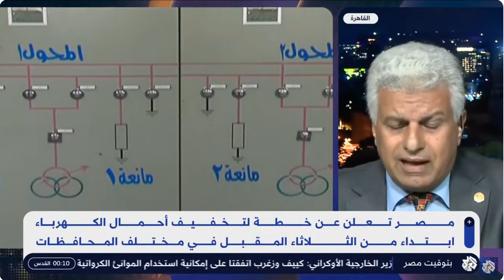خطة تخفيف الاحمال وحديث م. محمد سليم على قناة العربى .. توفبر الوقود بتخفيف الاحمال للاسف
لجأت الحكومة المصرية الى خطة تخفيف الاحمال من خلال جدول موزع على كافة المحافظات وشركات التوزيع من اجل توفير الغاز للاسف الشديد بدلا من المنهج العلمى باستخدامات كفاءة الطاقة والطاقة المتجددة رغم كل المبادرات السابقة الطوعية ، لربما حان الوقت لتنفيذ ذلك بطريقة الزامية بدلا من تخفيف الاحمال والتى تؤثر سلبا على المعدات والشبكات وتضرب فى الصميم ثقة المواطن فى الحكومة بعد صرف اموال لها فى كل من الكهرباء والبترول ... فى ظل هذه الازمة والتى ستمر وتعتبر درس مستفاد مستقبلا نجد من يمد يده للتعاون والعمل بمنهجية علمية تحفظ صورة مصر وتزيد ثقة المواطن بمرفقي الكهرباء والبترول .. اعذرونى على صراحتى .. لقد وصلنا الى نقطة غير مسبوقة بعد استقرار دام لاكتر من ثمان سنوات